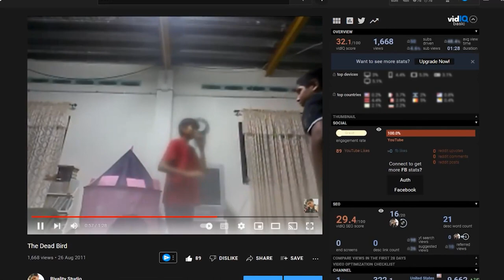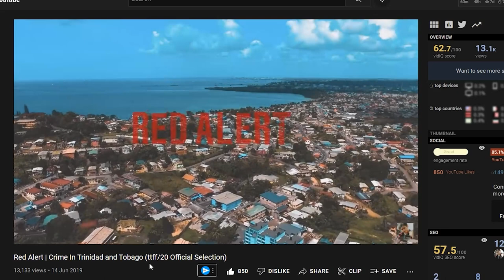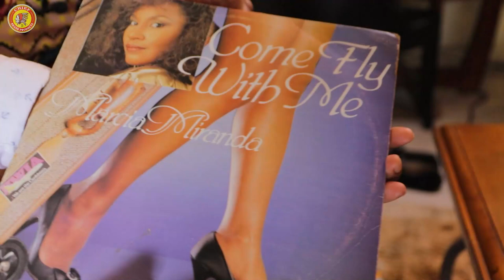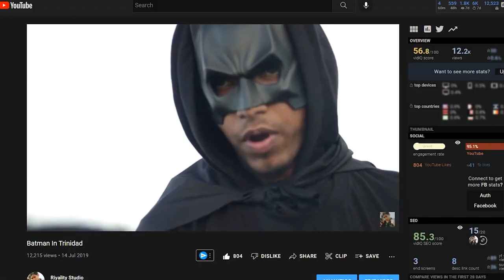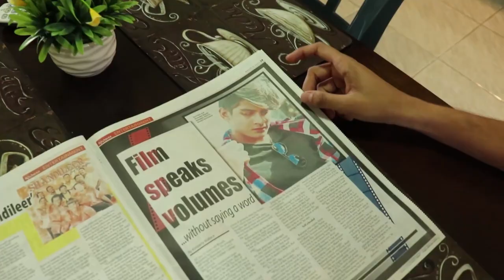Get to know Riyadh Rahaman of Riyality Studios.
Riyadh Rahaman: Filmmaker, Youtuber, Videographer

Riyadh Rahaman is an award-winning 22-year-old Trinidadian filmmaker with a passion for creating high-quality, local films and is most known for his unique and creative abilities in storytelling including the genres of comedy, drama, and thriller. He graduated from St. Stephen’s College in 2018 and completed a 2-month intensive filmmaking course at Maine Media Workshops + College in the fall of 2019 and is currently pursuing his dream of becoming a full-time filmmaker.

He has amassed an audience of over 27,000 followers on his various social media platforms following his work in film and has become the youngest self-taught filmmaker to be selected for 4 consecutive years in the Trinidad & Tobago Film Festival. In 2020 he won his first film festival, becoming the Overall Jury Prize Winner of 'The Very Short Shorts Mobile Film Competition' with his film 'Before It's Too Late'. His 2019 submission ‘The Lagahoo’ was aired twice on local TV station TTT as part of their 'Live for Local’ series also gaining him an interview on the TTT Now Morning Show with Lisa Wickham. He was also interviewed twice by the Trinidad Express newspaper in 2019 for his crime short film ‘Red Alert’ which is some of his best work.

The Trinidad and Tobago Film Company Limited (FilmTT) is the state agency established in 2006 to facilitate the growth and development of the film and audio-visual sector in Trinidad & Tobago. As a subsidiary of the Trinidad and Tobago Creative Industries Company Limited, FilmTT works on all aspects of film sector development, promotes Trinidad & Tobago as a film production location, and provides Film Commission services to local and incoming productions. FilmTT’s mission is to maximise the economic and creative potential of Trinidad and Tobago’s screen industries for the benefit of the country and its people.